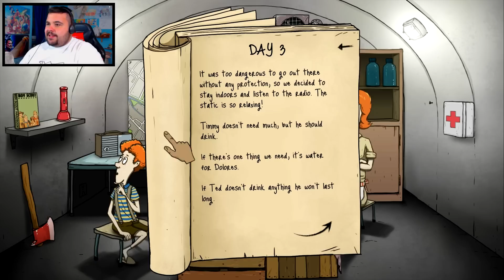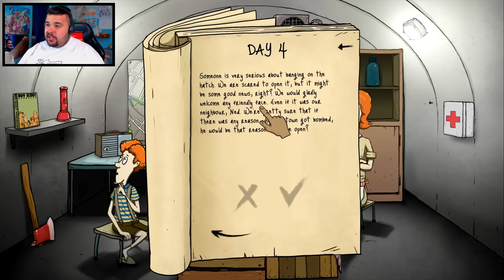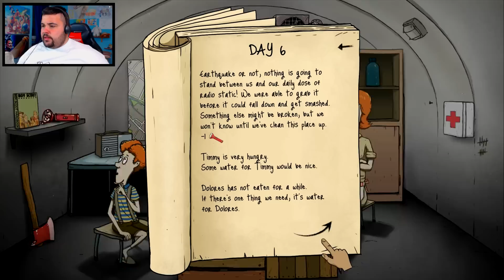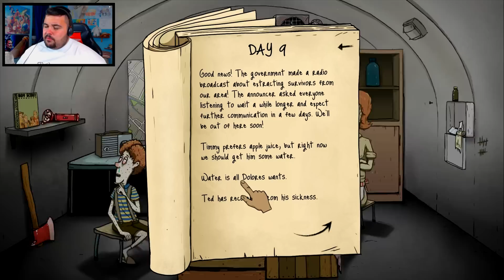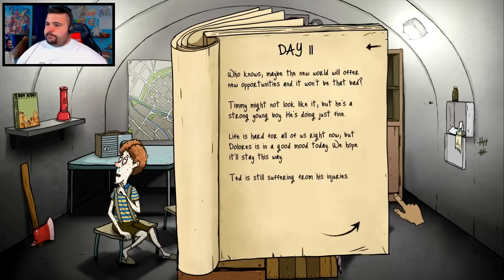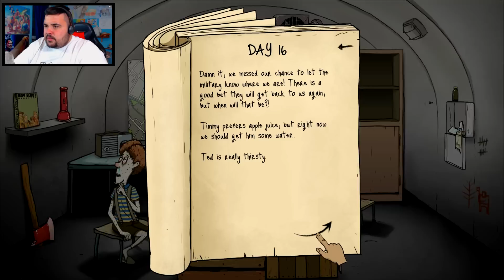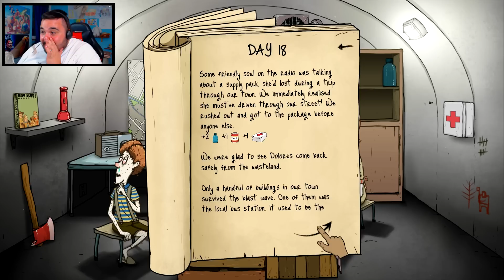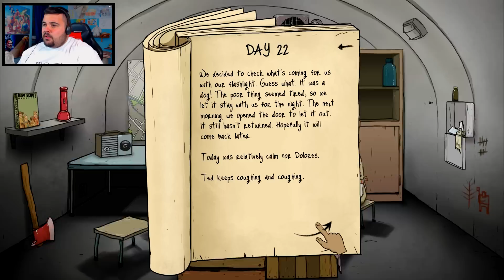Accetto la Vostra Sfida... 60 second Very Hard.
Indirizzo Casella Postale :
poste italiane